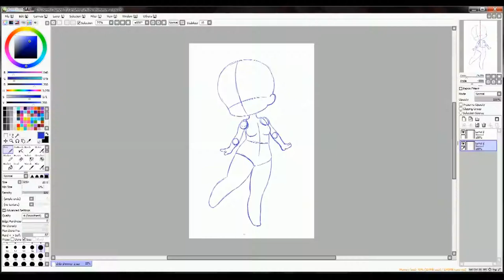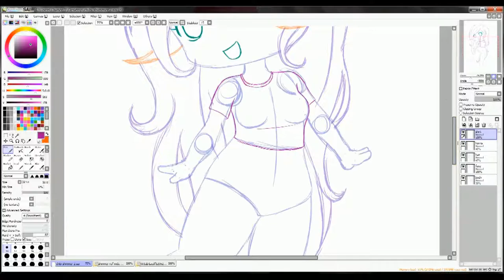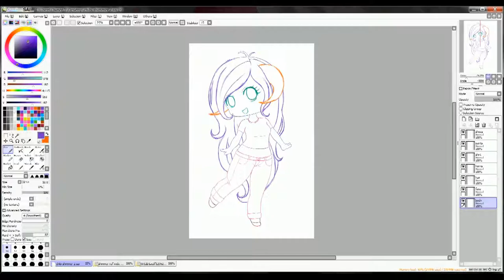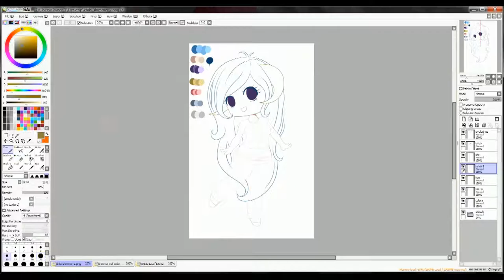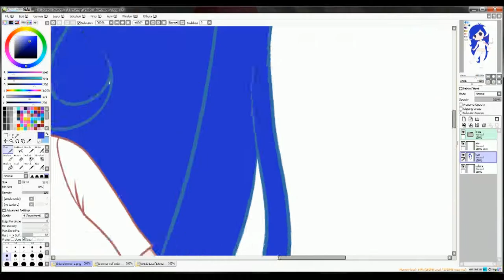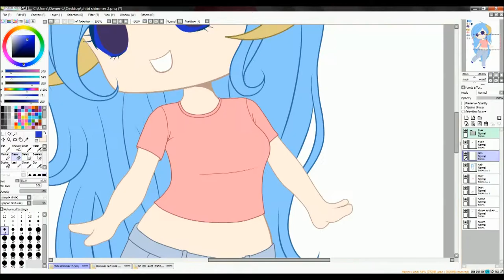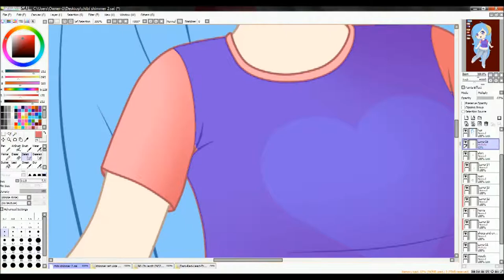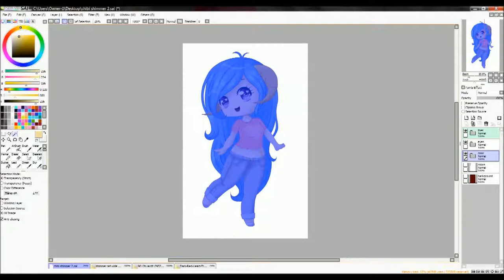【❤ Chibi Shimmertail ❤】Speedpaint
Chibi Shimmertail ❤ !
I'm really trying to get better at remembering to record my sketches (Like I did in my Hong Seol speedpaint but I'm just so not used to it that I keep forgetting. I also tend to do batches of sketches all at once (Ghosts Through The Decades series, for example) and don't record anything for those until the lines.  I already have a few more chibis sketched up that I'll be uploading soon. ^w^

Let me know if you'd like to see the sketch process or what. :)

LINKS!